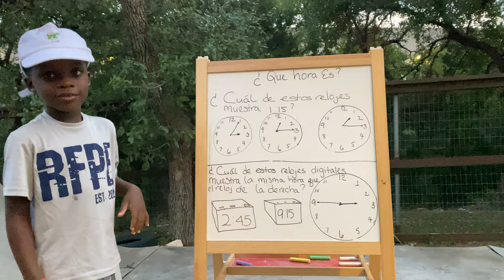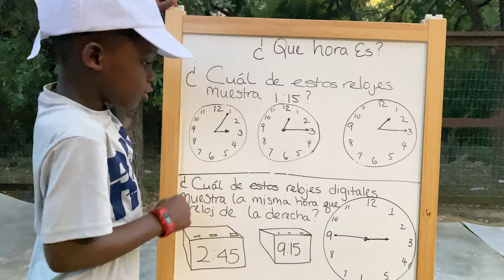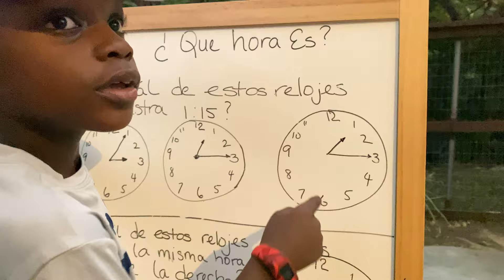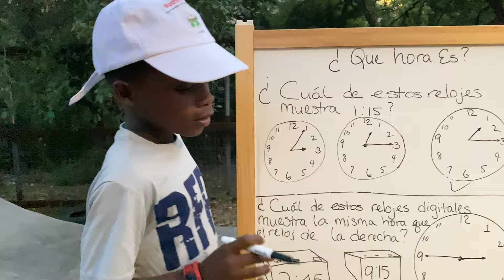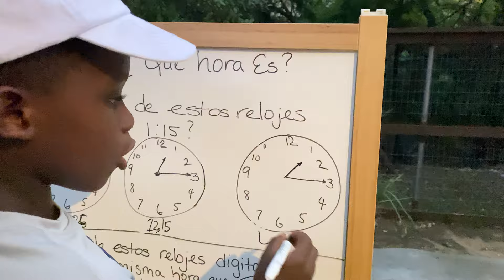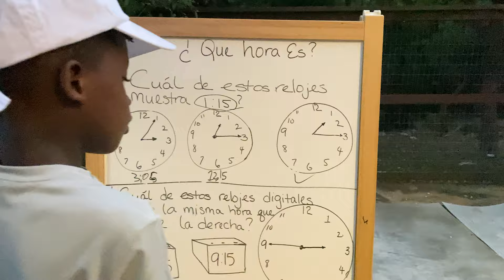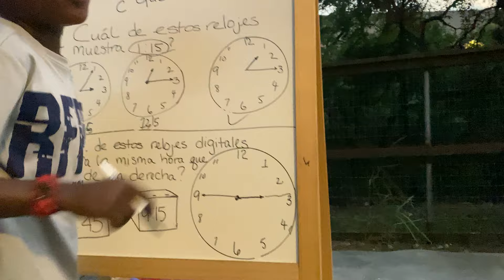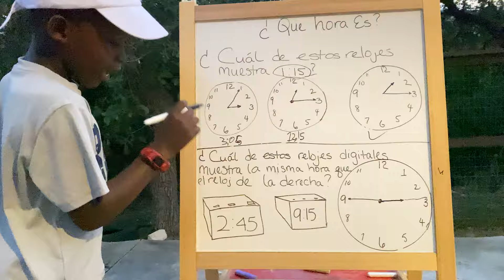Que hora es/ Hora de Tenis! Time for Tennis-Analog time in Spanish and English!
Josiah Ackah, the math kid continues to expand his reach to his YouTube friends with videos offered in both Spanish and English. Today during virtual school, Josiah had a math test and struggled to remember analog time. This gave him an opportunity to review “ telling time” with his YouTube friends. School for Josiah, is in Spanish so why not speak Spanish in Josiah’s math lab as well?  In this video he does a review of digital and analog time in both Spanish and English. Elementary kids can read the parts of a clock, the importance of the long hand and the short hand, and how to compare digital and analog time. Teaching kids time is fun, especially during a Tennis Match.